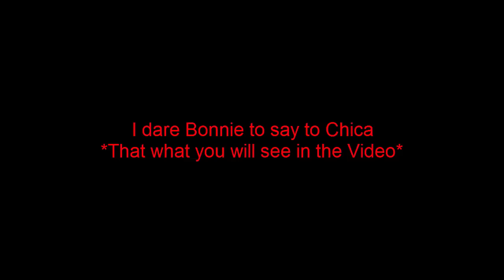[SFM FNAF] Dare 9 [100+ Subs Special]